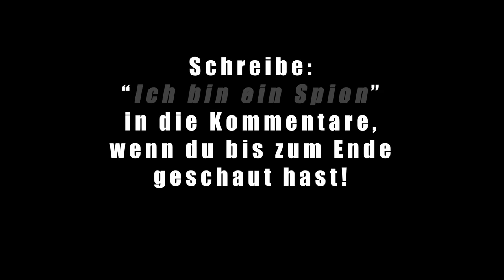Die perfekte Frau | Vorstellung vs Realität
✅ Gibt es die perfekte Frau? In der Vorstellung, ja. In der Realität sieht das ganze dann aber oft anders aus.